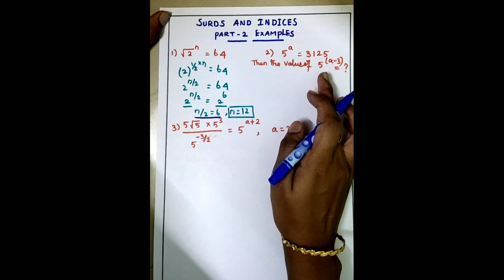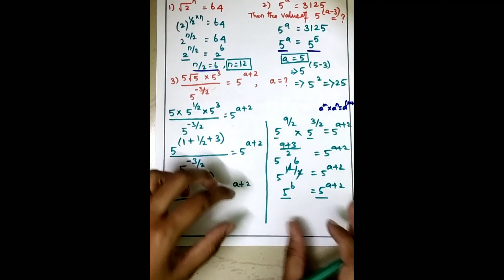SURDS AND INDICES | PART - 2 | Tnpsc group 4| in Tamil